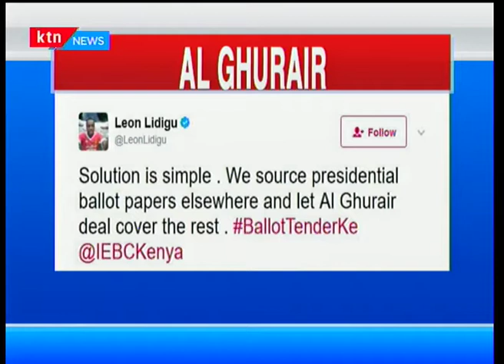Why taking selfies in the railway station may get you arrested